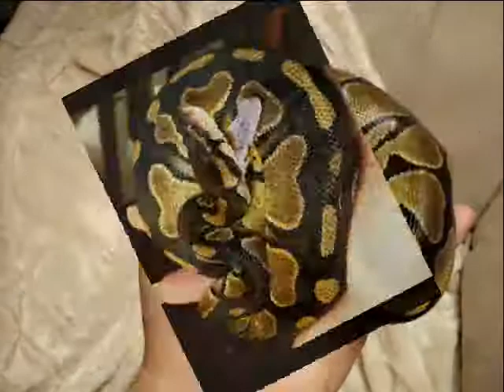Ball Pythons: Goldenboy & Sunset!